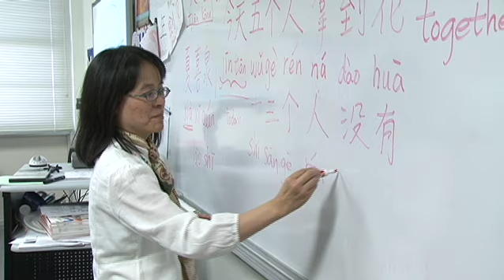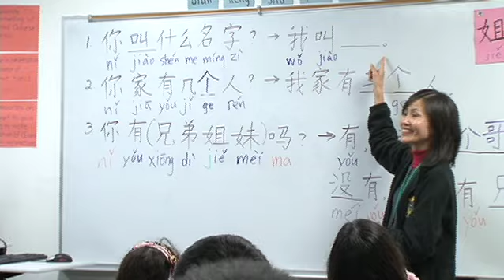Educalos: Es El Momento, 20 de febrero 2012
Se dice que una persona bilingüe vale por dos.  ¿Imagínense poder hablar tres idiomas?  Muchos estudiantes en HISD ahora hablan en Chino Mandarín, esto  con el propósito de estar mejor preparados para un futuro exitoso.